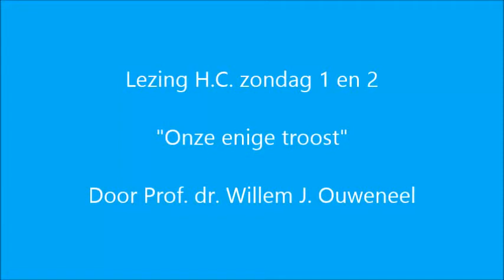Zondag 1 en 2: Heidelbergse Catechismus | Prof. dr. Willem J. Ouweneel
Zondag 1 en 2
Onze enige troost.
Heidelbergse Catechismus
Prof. dr. Willem J. Ouweneel